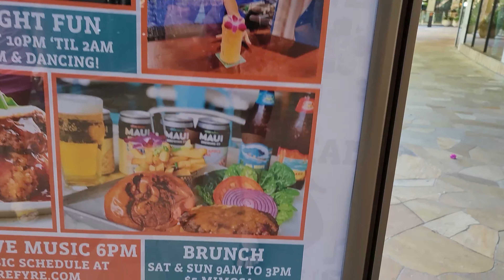Cliff Diving at China Walls in Hawaii!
James and Brianna (@briannacurley91) have a ton of fun in Hawaii going to China Walls to cliff jump in Honolulu, Hawaii. They also head to the Navy Marine Golf Course for 9 holes of golf and hit several beaches and bars including a cool rooftop bar. We review several drink and food items from Downtown Honolulu as well.